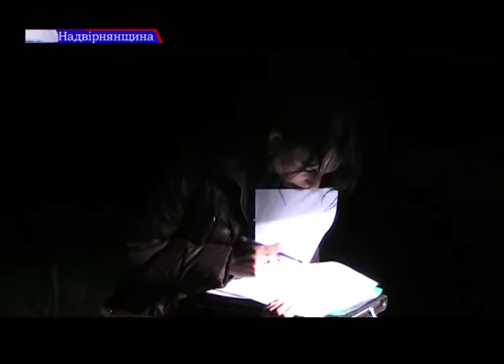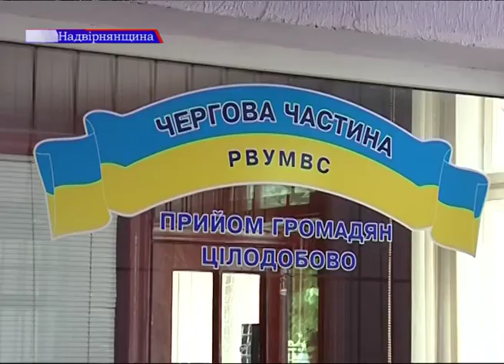Вогнепальне поранення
На Надвірнянщині чоловік замість звірини підстрелив людину. Житель села Зелена Надвірнянського району з незареєстрованою рушницею полював на дику козулю. Коли вистрілив вполював людське здоров'я. Замість звірини вогнепальне поранення отримав двадцяти однорічний хлопець.